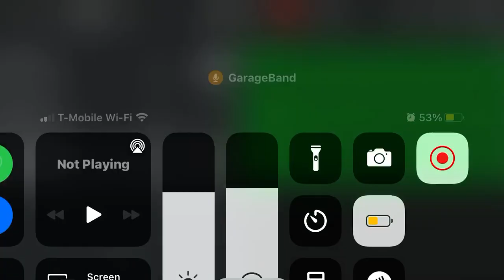Kodak black - Zeze GarageBand cover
GarageBand music covers